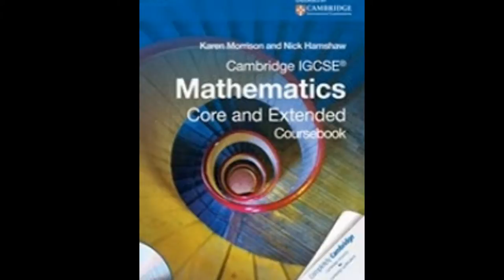Delhi Online Maths Tutor available for IGCSE,IB,SAT for Delhi students Skype:ykreddy22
IGCSE( A,AS and O levels) Edexcel GCSE Inaternational,IB,HL,SL,Studies levels,SAT  and all chapters in Mathematics and AP ACT Math